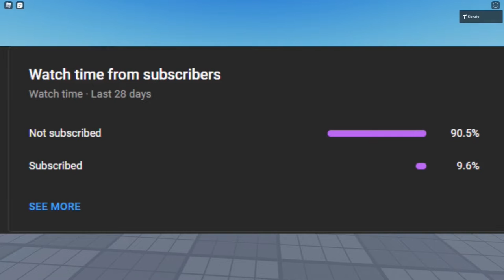ROBLOX Bedwars but my friend TRYHARDS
"Call to Adventure", "Hitman", "Scheming Weasel (faster version)", "Thatched Villagers", "Who Likes to Party"